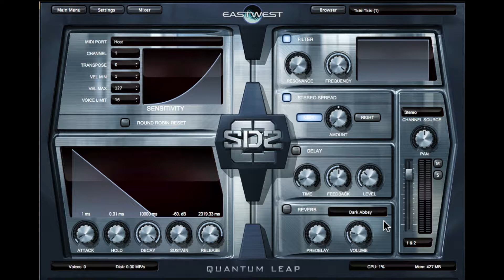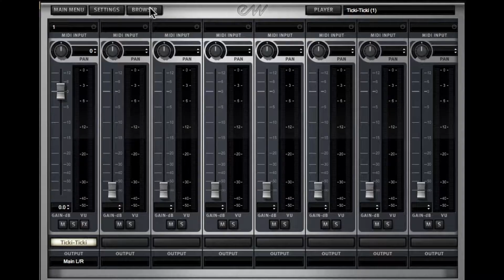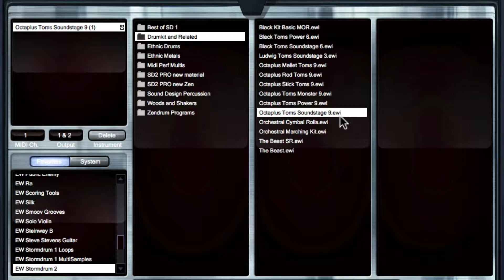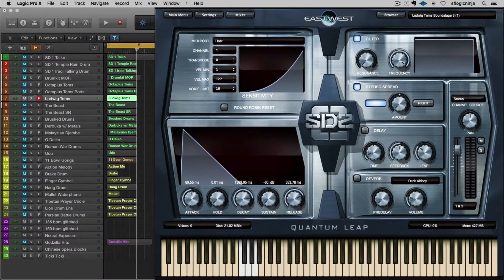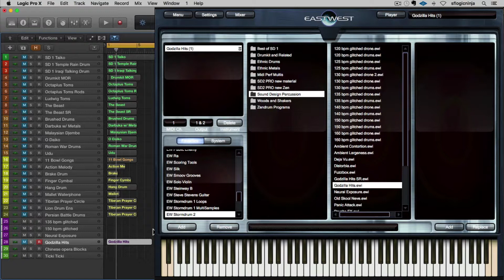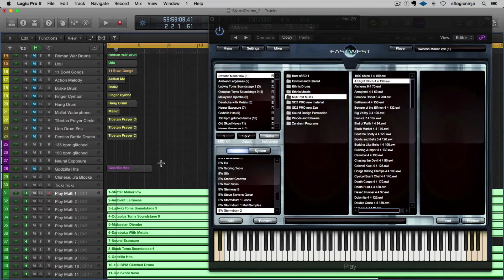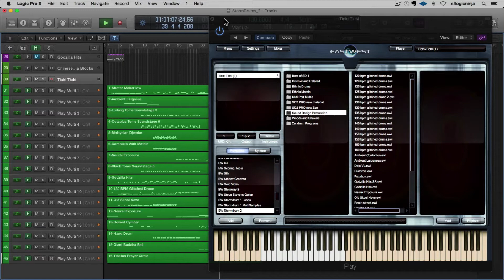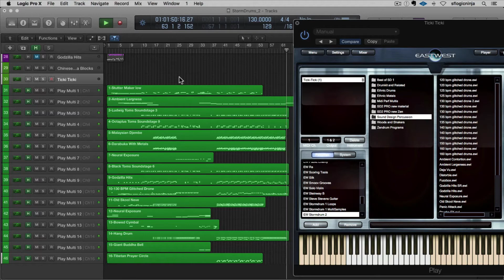Stormdrum 2 Tutorial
QUANTUM LEAP SD2 is over twice the size of the original Stormdrum, featuring over 12 Gigabytes of ALL NEW (except the included Metallica black drum kit from Ministry Of Rock) acoustic percussion instruments.